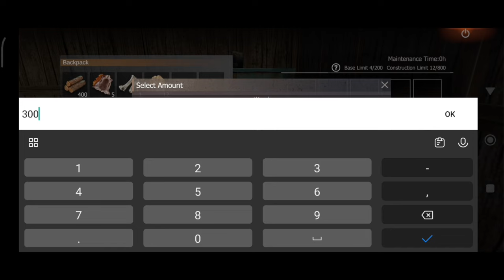Research Centre Se Shuruwat || Last Day Rules Survival Hindi Gameplay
⚡Video Title:- Research Centre Se Shuruwat Last Day Rules Survival Hindi Gameplay LastIslandOfSurvival Maxmore Gaming⚡

🔥Maxmore Gaming🔥
player Name:- PG99999